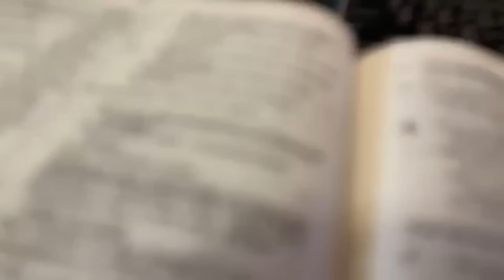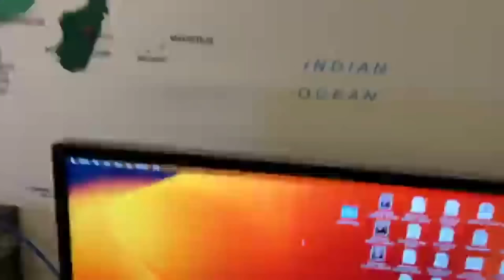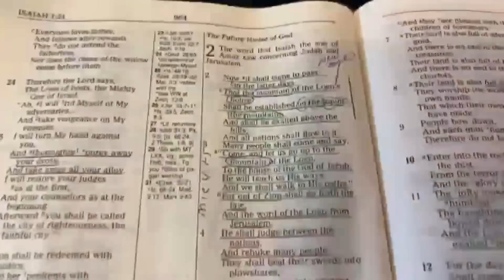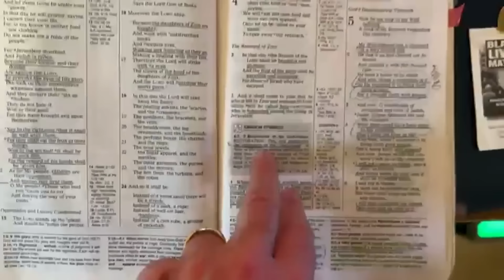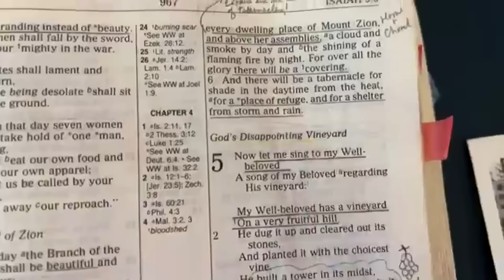Who is Trump picking for VP?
Who is Trump picking for VP? He say’s he already knows. Gov Kristi Noem? She looks the part. Ben Carson? Tucker? Or….. Vivek?

Podcast Episode 1252: Who is Trump picking for VP? | don’t miss this! Listen to more episodes of the Lance Wallnau Show